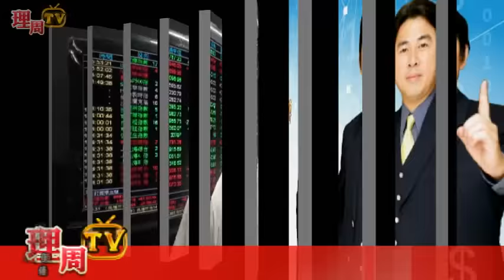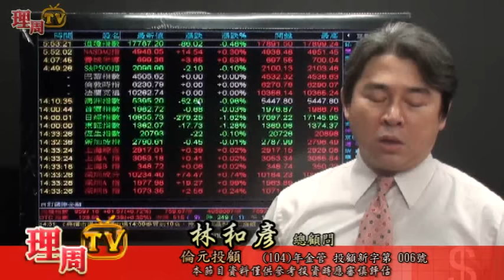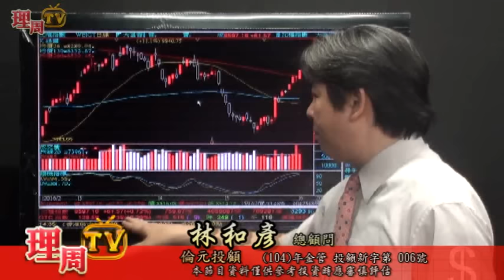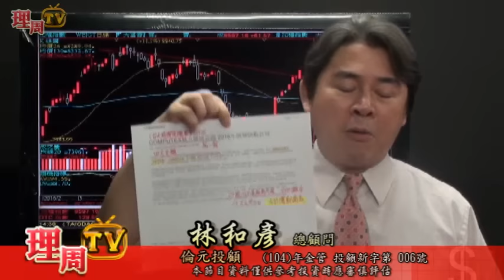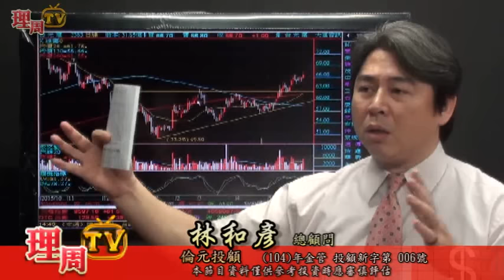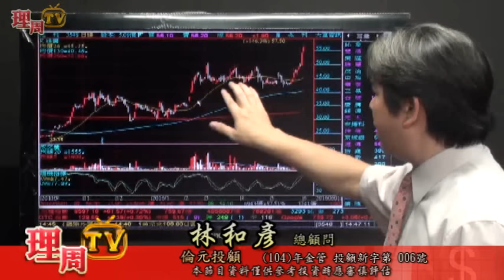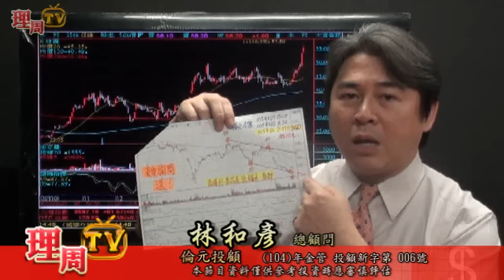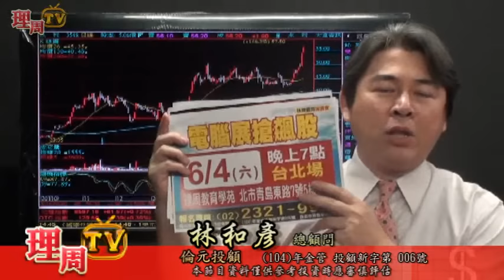理周TV-20160601 盤後-林和彥 股市戰將／兆利34%F綠悅50%興富發45%台光電25%茂迪16%